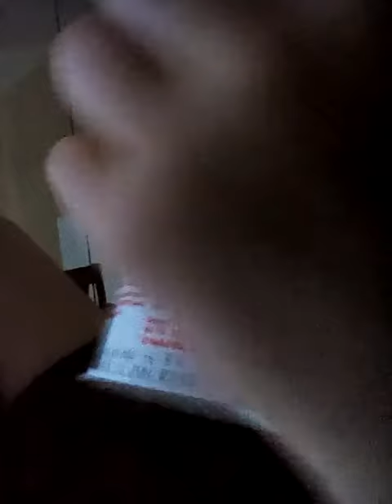it did it